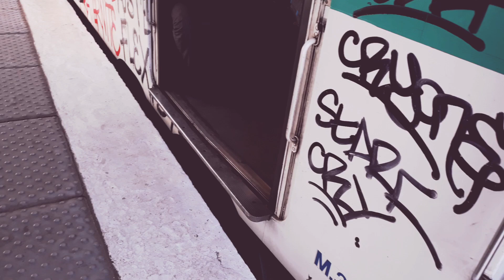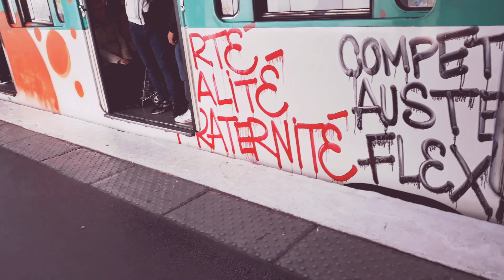Malaise sur L10.13.L6 portable sur la voie. Ferrari dépolluée.RoverVerte.V11HHO.Charette électrique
3 lignes de Métro simultanément Bloquées